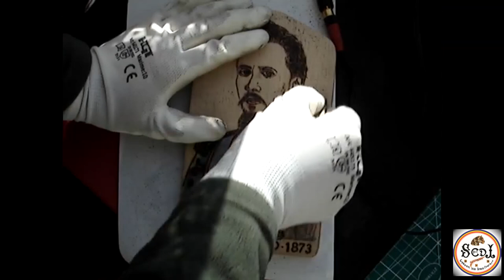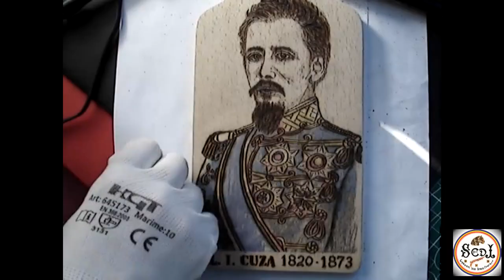Alexandru Ioan Cuza portret pirogravat pe lemn trainic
Domnitorul Alexandru Ioan Cuza, intemeietorul Romaniei moderne!
Portretul este realizat prin tehnica pirogravurii!